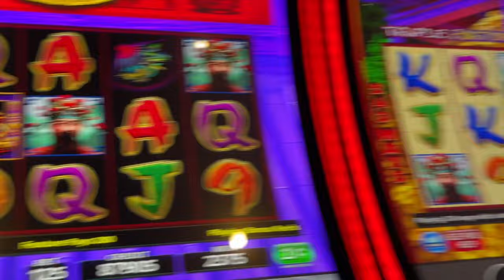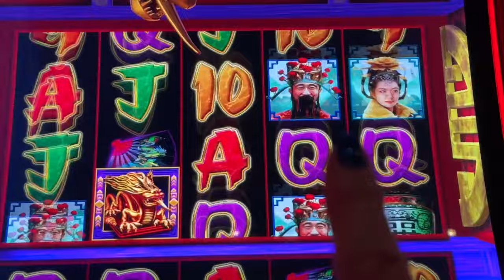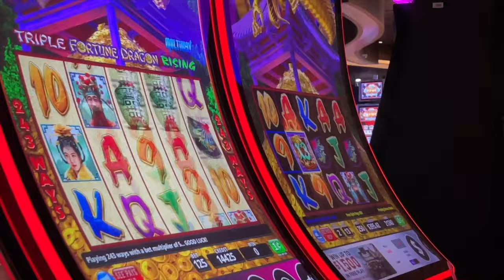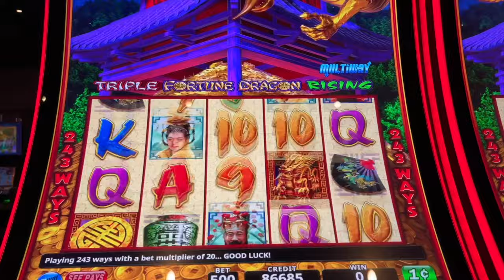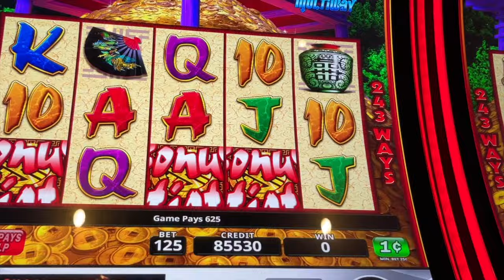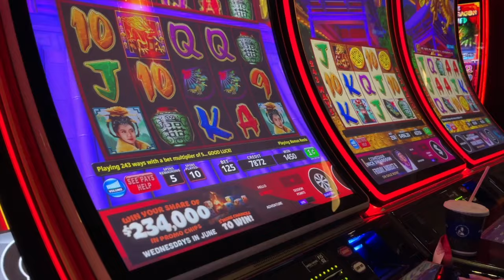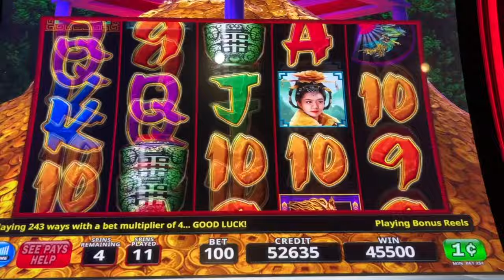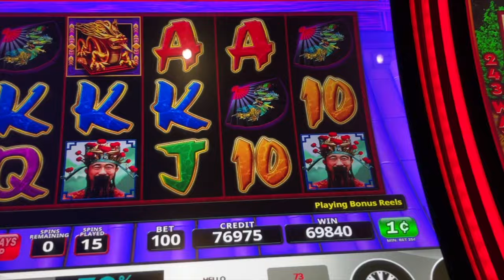HOW MANY SHAKERS CAN I HIT? Vid 2 June 19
(Video 1859) Video 2 on June 19th at AOW. on Triple Fortune Dragon Rising.👍🏽🌸👍🏽💚🖤🌹🍀💜🔥👍🏽🌸👍🏽💚🖤🧡Cheers, PK